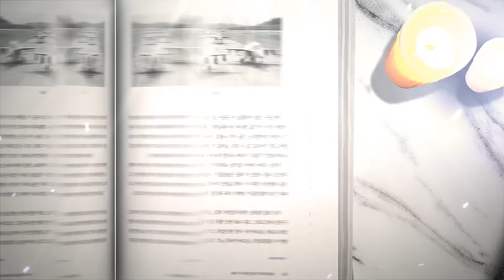1부 '벌크업' 3만톤 → 7만톤, 韓 항공모함 완벽해부